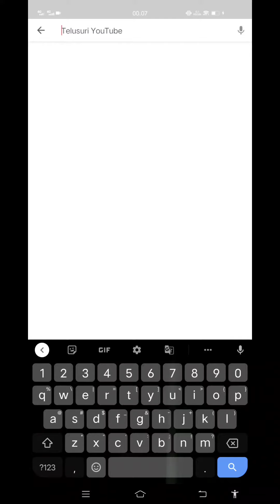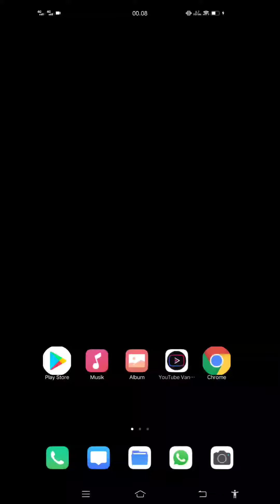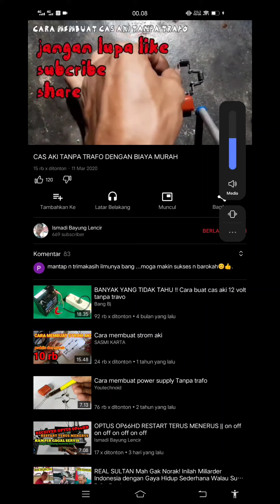Solusi YouTube Vanced error 400 || dijamin 100% berhasil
YouTube Vanced

untuk dapat log-in dengan email temen temen semuanya, temen temen harus memasang micro gnya agar dapat login menggunakan email yg biasa temen temen pakai sebelumnya,link sudah saya sediakan di atas kalau ada kendala link bisa laporkan ke saya agar saya perbaiki, terima kasih

kalau ada link yg tidak bekerja mohon beri tahu melalui komentar, terima kasih yg sudah klik video ini